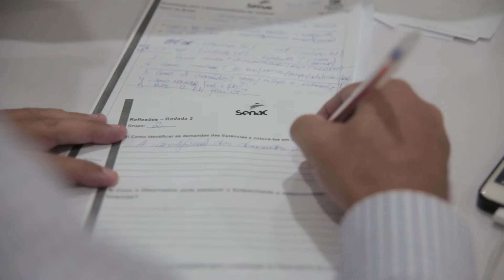4ª Oficina realizada no POLO I - São José dos Campos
No dia 16/02, foi realizado a 4ª Oficina do POLO I – SÃO JOSÉ DOS CAMPOS, no Hotel Maruá, em parceria entre a SJCCVB – São José dos Campos Convention & Visitors Bureau. Estavam presentes 20 cidades e 43 participantes. O tema foi Observatório de Turismo e contou com a presença de José Mauro Dedemo Orlandini, presidente da Aprecesp e prefeito de Bertioga, Fátima Fongaro, Gerente de Relações Institucionais que apresentou o Observatório de Turismo da Aprecesp, além de Fábio Montanheiro, Coord. do Observatório de Turismo e Eventos da cidade de São Paulo – Sp Turis.